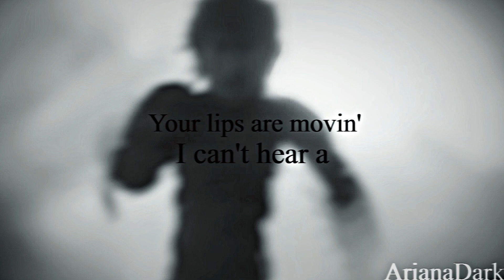Sing me to sleep//HBD Flaimry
С днём рождения тебя, солнышко моё!
Желаю, чтобы у тебя в жизни всё было безупречно, чтобы у тебя было побольше ярких моментов, хороших друзей и успехов, поменьше нервов и переживаний из-за мелочей)
Оставайся такой же хорошей, доброй и весёлой. Хорошо тебе провести этот день и ещё раз с днём рождения)

Time: 2 weeks
Coloring: mine